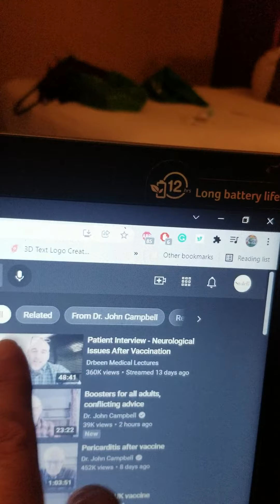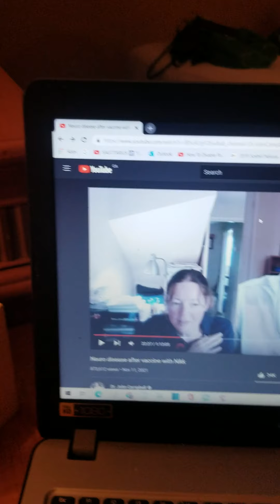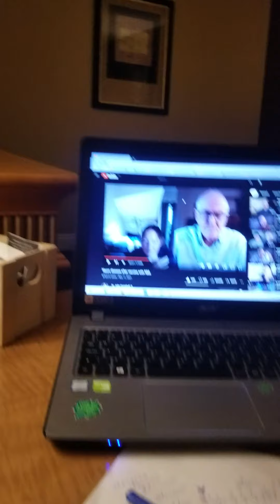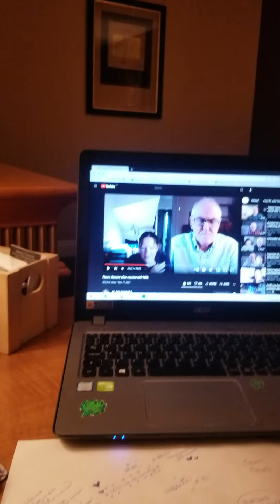Update : medical evening day 2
Just an  update my symptoms are changing every few hours or so and i have all the same as she is talking about in this video